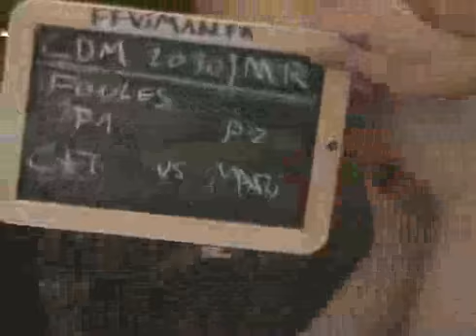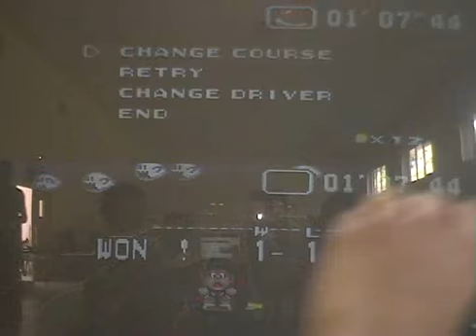SMK World Championship 2010 MR Group stage Sébastien Holmière vs Guillaume Leviach